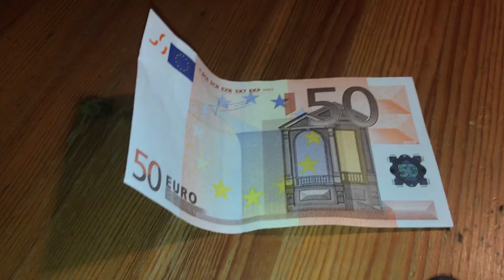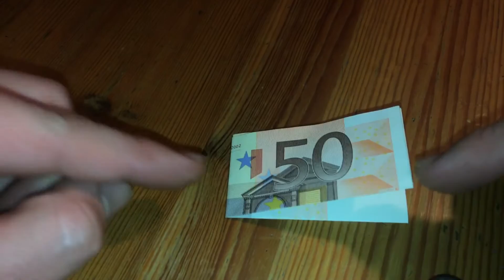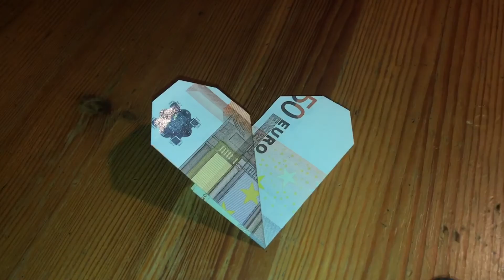Geldgeschenk falten Herz aus Geld falten Origami Anleitung how to fold money origami heart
Zubehör:

Geldschein

Schritt 1: Geldschein in der Mitte von oben nach unten falten

Schein einmal in der Mitte falten

Schritt 2: Geldschein in der Mitte von links nach rechts (oder umgekehrt) falten

Dann noch einmal in der Mitte

Schritt 3: Jetzt den Geldschein einmal zurückklappen und die rechte (oder linke) Seite einknicken, sodass der Schein ein eckiges Herz ergibt

Einmal quer knicken

Schritt 4: Zuletzt die 4 Ecken auf der "unregelmäßigen" Seite gleichmäßig einknicken, dann umdrehen und fertig ist das Geldherz!

Origami (jap. 折り紙, von oru = falten + kami = Papier) ist die Kunst des Papierfaltens. Ausgehend von einem zumeist quadratischen Blatt Papier entstehen allein durch Falten zwei- oder dreidimensionale Objekte wie z. B. Tiere, Papierflieger, Gegenstände und geometrische Körper.

pduesp